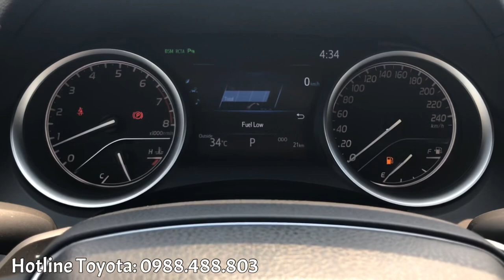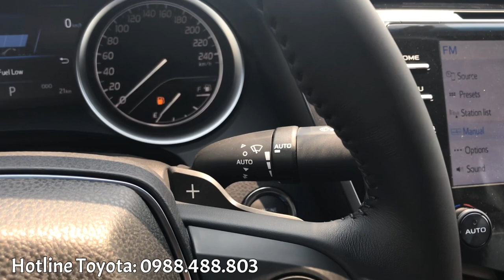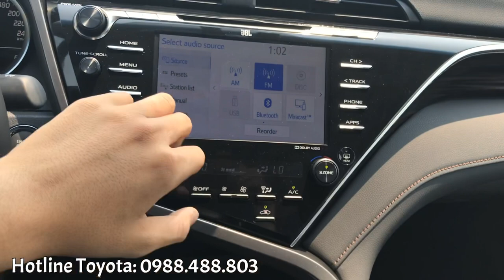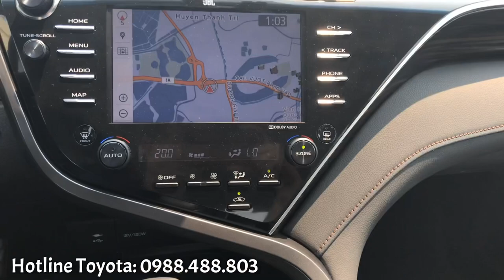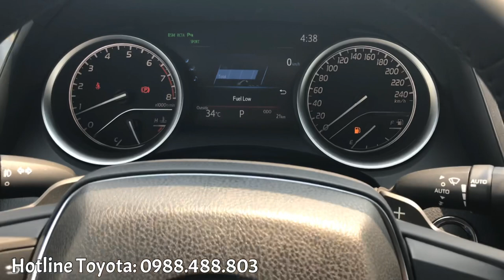Cùng Xe5s trải nghiệm nội thất đẳng cấp của Camry 2.5Q 2019 nhập Thái Lan. LH:0988.488.803